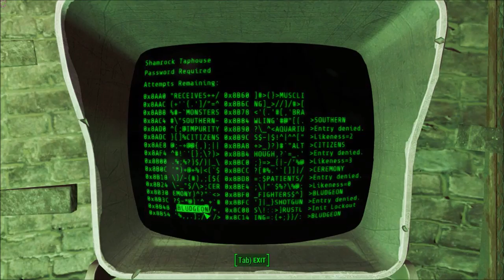Fallout 4 Gameplay: Part 8 - The Trouble Brewing Quest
In this video we explore the Shamrock Taphouse and acquire an awesome new addition for our base.